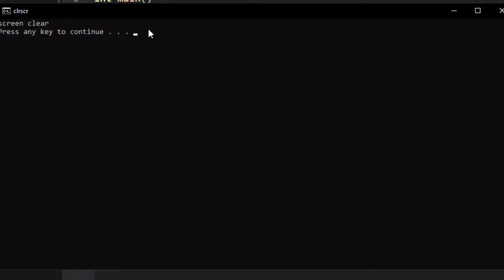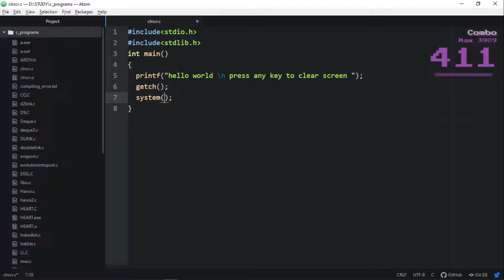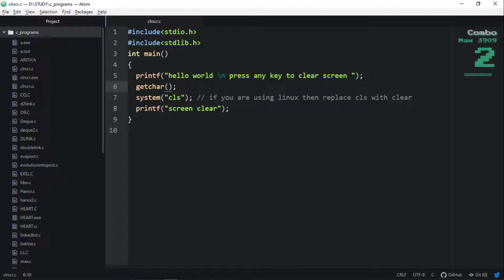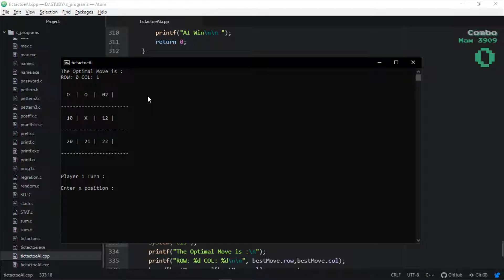How To Clear Screen Without clrscr() function in C programming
Topics covered :

how to use clrscr in c
how to use clrscr and getch in c
clrscr
logic of clrscr in c programming
how to clear screen in c programming
how to clear screen in command prompt
how to clear screen in c on atom
atom editor
clrscr error in codeblocks
clrscr error in atom
how to clear screen in codeblocks in c
how to clear consol in c
how to use clrscr in codeblocks
how to fix clrscr error in c
how to fix clrscr error